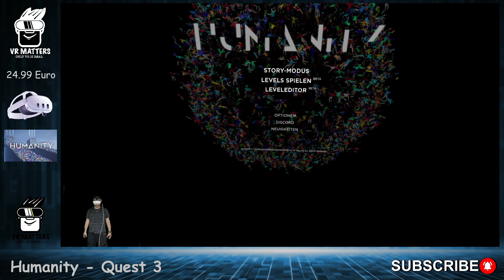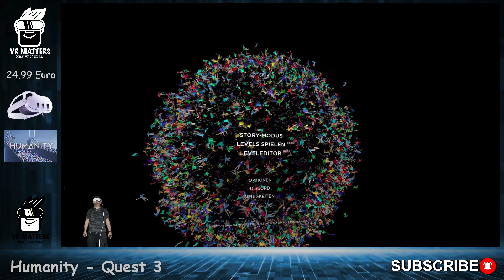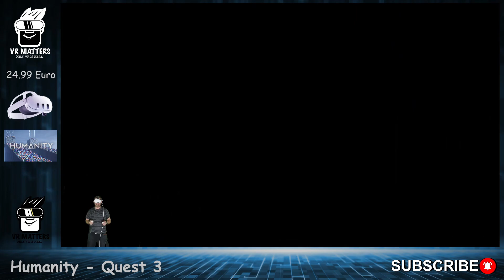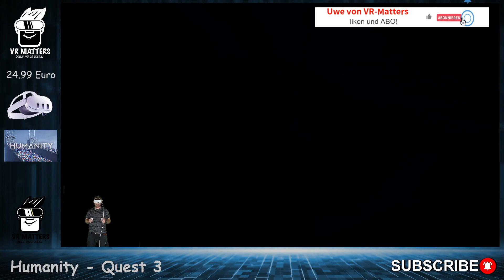Humanity - Quest 3 - erster eindruck - macht richtig spaß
🏆 VR Game of the Year, The EDGE Awards 2023
🏆 Best VR / AR Game Nominee, The Game Awards 2023
🏆 The 50 Best Video Games of 2023, #24, Polygon
🏆 Best Reviewed Games of 2023 (9 out of 10), IGN
🏆 2023's Best Puzzle Game, Game Informer

AUF DIE PLÄTZE, FERTIG ... ACTION!
Knifflige Puzzles, bei denen strategisches Denken gefragt ist, wechseln sich ab mit actionreichen Elementen wie Plattformer-Levels und sogar epischen Bosskämpfen!

SPANNENDE HERAUSFORDERUNGEN VON UND FÜR MITSPIELER
Eine stetig wachsende Sammlung an von Nutzern erstellten Levels erwartet dich. Spiele, bewerte und entdecke neue Puzzlearten in diesem grenzenlosen Archiv.

LEVELS ERSTELLEN UND TEILEN
Der benutzerfreundliche Leveleditor hilft dir, deine Ideen umzusetzen, egal ob gechilltes Puzzle, actionreicher Parcours oder bildhauerisches Kunstwerk!

Erlebe auf deinem Bildschirm wie gewaltige Menschenströme deinen Befehlen zum Ausgang folgen. HUMANITY verdankt seinen minimalistischen, unverwechselbaren Stil dem Regisseur und gefeierten Designer Yugo Nakamura und dem berühmten Spielerfinder Tetsuya Mizuguchi (Rez Infinite, Tetris Effect: Connected).

🏆 Best Games of the Year, #4, The EDGE Awards 2023
🏆 The 10 Best Games of 2023, Jacob Geller
🏆 Indie Game of the Year, Shacknews

Quest 3 Kaufen 512 GB
Quest 3 Kaufen 128 GB
Quest 2 Kaufen 128 GB
Quest 2 Kaufen 256 GB
Pico 4 Kaufen 128 GB
Pico 4 Kaufen 256 GB
Mesh Wifi 6e Router 6 GHZ
Mesh Wifi 6e Router 6 GHZ Doppelpack
Mesh Wifi 6e Router 6 GHZ Dreierpack
PSVR 2